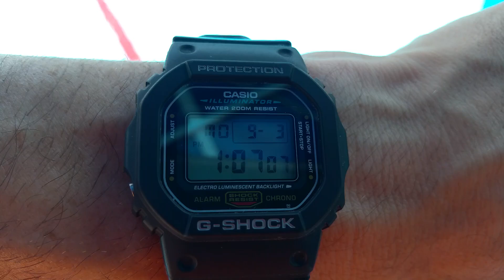Life-guarding at Nofshonit Club pool in Holon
When the school-year begins the load of kids and parents subsides..